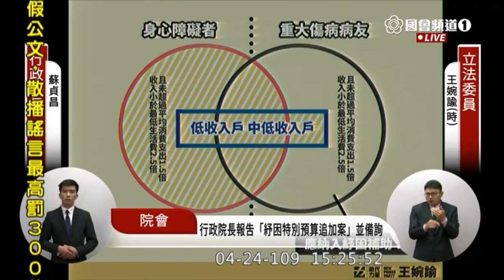2020 04 24 時力 王婉諭 質詢 蘇貞昌 紓困振興特別預算追加 院會 立法院演哪齣